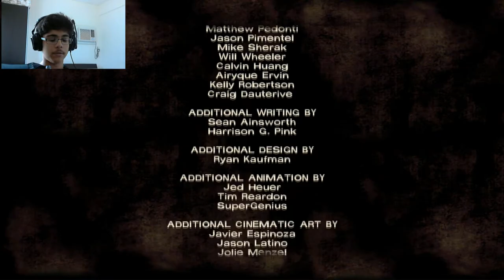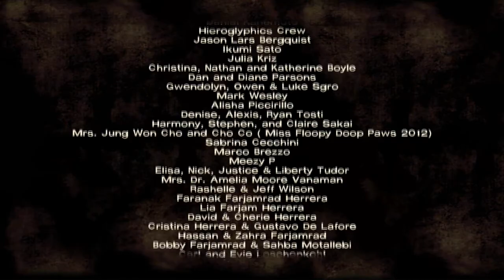JUMPSCARE FEST - The Walking Dead Part 9 Episode 1 FACECAM |- SHITTIEST MOMENT EVER -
The Walking Dead Episode 1 Part 9